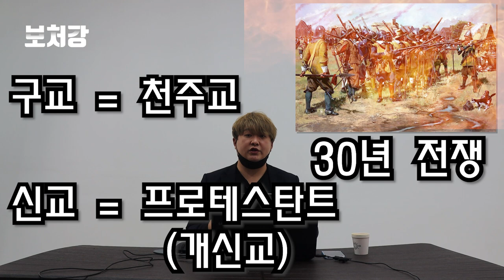십자군이 조선을 침공하다, 이재수의 난 (신축민란) - 3.1절 특집 역사강의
영상 출처

백년전TV

옥냥이 RoofTopCAT

구글어스

방앗간 비둘기

Shotgun BomBom

TotalWarBattles

영화 콘스탄틴 中

영화 이재수의 난 中

SBS 뉴스

영화 1894 갑오대해전 中

씨네모리

The story

YTN

드라마 녹두꽃 中

드라마 해치 中

SBS Drama

Mauzer

오위덕

영화 천군 中